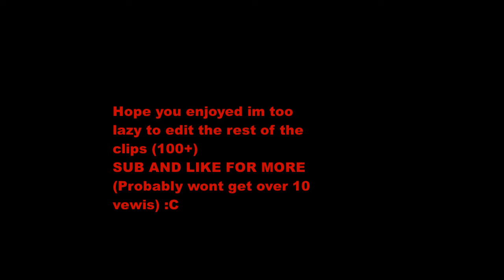ZIP Is soo ez to use lPhantom Forces ZIP Montagel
Just EZ
EZ
EZ
EZ
EZ
EZ
EZ
EZ
EZ
EZ
Give your self a cookie if u ready this
EZ
EZ
EZ
EZ
EZ
Also if this even gets more than 10 views, I'm giving away 10 Robux LMAO.
EZ
EZ
EZ
EZ